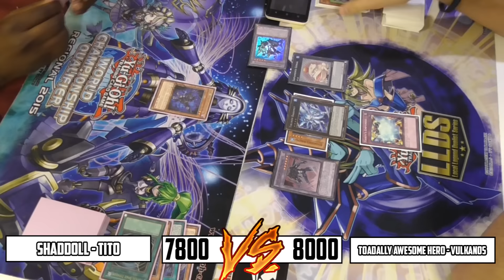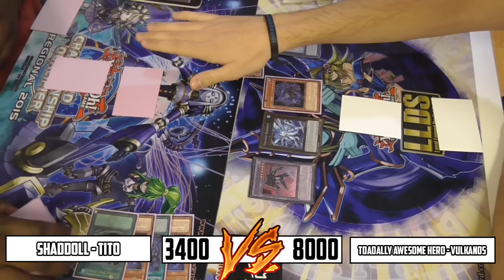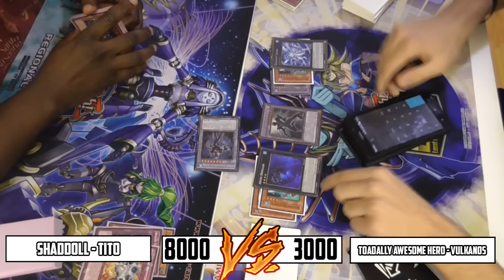Duelo de las sombras#8(January 2017): Shaddoll(Tito) VS Toadally Awesome Hero(Vulkanos)